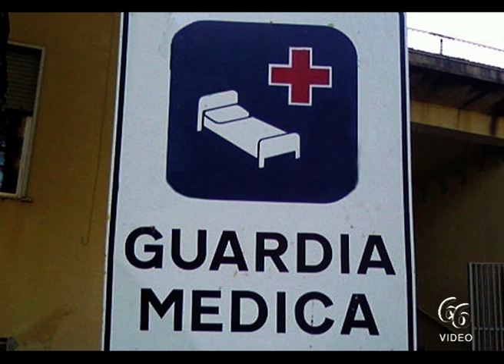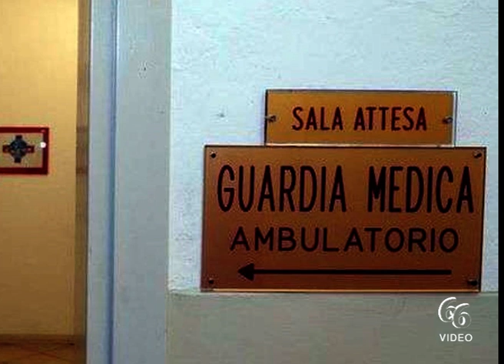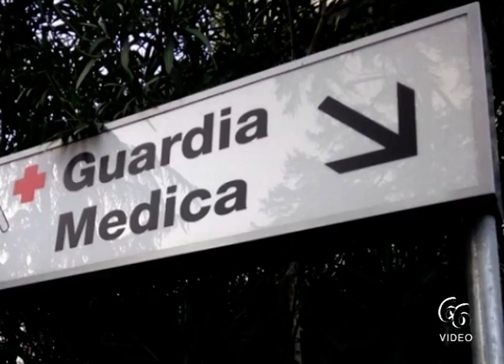Pachino Riapertura Guardia medica, l’Asp manca di visione strategica